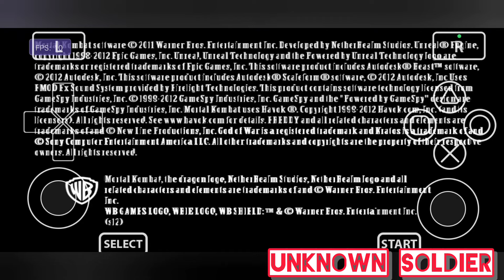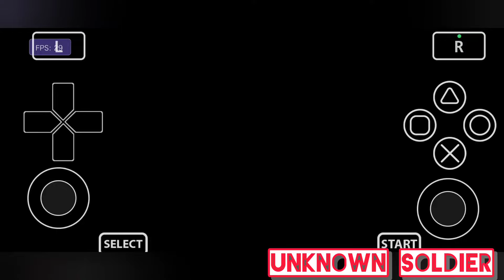Vita3K Android V12 Mortal Kombat Playable Smooth 60 FPS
Vita3K Android V12 New Update Game Test
Mortal Kombat Complete Edition Vita3K Android New Update V12
Playable Smooth 60 Fps

GPU Setting:
-Vulkan
-Mesa 24.2.0 R19
-Renderer Accuracy: Standard
-1.25X Resolution
-Double Buffer
Ps Vita Emulator Android Vita3K V Game Test
Vita3K Android release 12 Changelog (non exhaustive list):

*SD card support: Allow any folder to be specified as the OS/game data folder (inspired by the PR from nurunuruslime)
*Allow the overlay to be used at the same time as the touchscreen
*Fix black bands appearing sometimes at the top and bottom of the application on some devices
*Fix bug causing game installation to be 10x slower than expected
*Fix accelerometer and gyroscope on android game consoles
*Some crash fixes
*Add controller opacity (dima)

Device :POCO F3 8/256GB (Hyper OS)
CPU : Snapdragon 870
GPU : Adreno 650
OS : Android 13
RAM : 8/256Gb